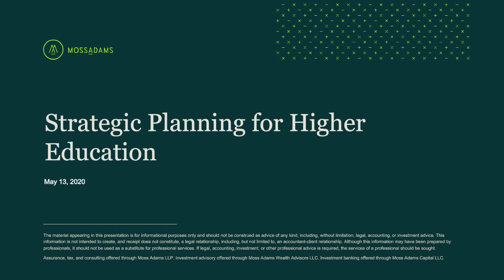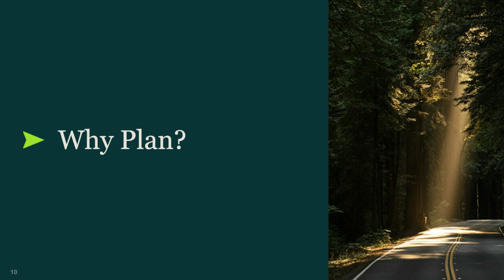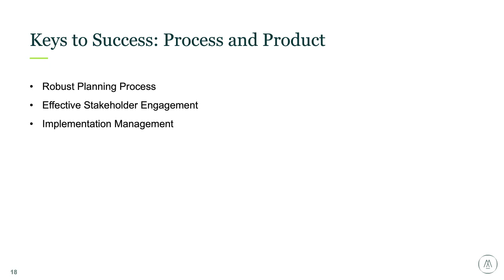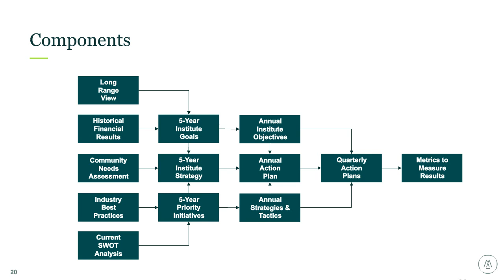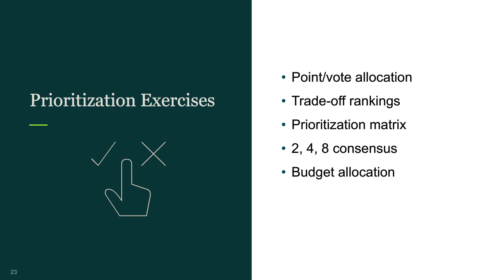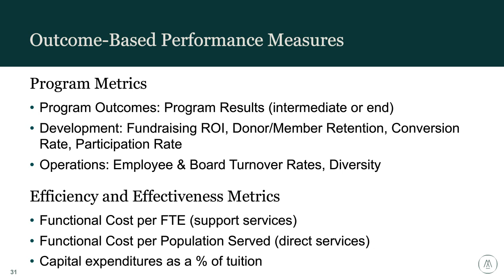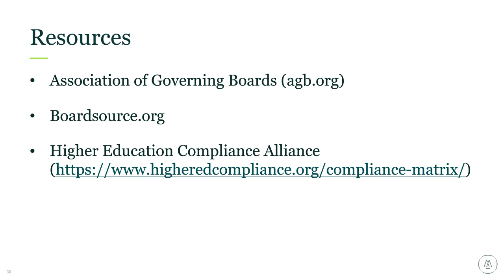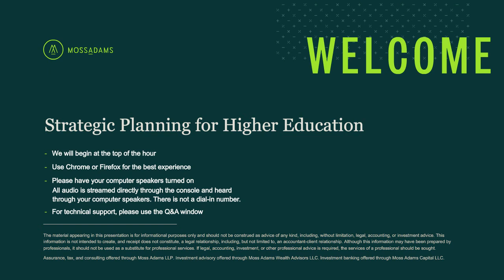Strategic Planning for Higher Education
A Moss Adams webcast, presented by Colleen Rozillis, Senior Manager, and Matt Parsons, Senior Manager, on May 13, 2020.

A strategic plan, developed with a purpose, can create positive change in your organization. In this on-demand webcast, you’ll learn how to effectively engage your diverse stakeholders, including your board, faculty, staff, students, alumni, the neighboring community, and partner institutions; considerations for making benchmarking meaningful; and the trends and drivers impacting higher education operations today. We’ll also cover how to develop meaningful KPIs and performance dashboards to communicate progress toward your goals.